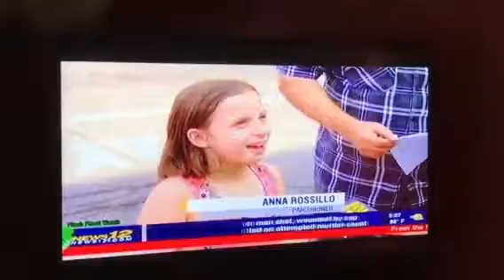Anna on news long version